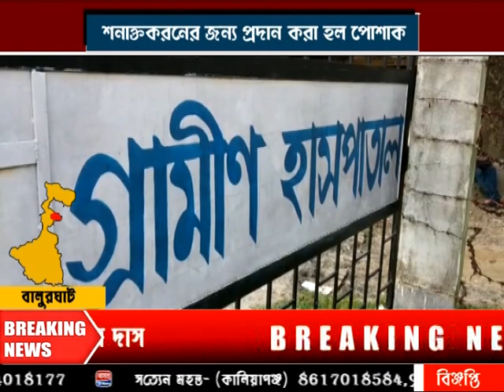স্বাস্থ্যকর্মীদের শনাক্তকরণের জন্য প্রদান করা হলো পোশাক